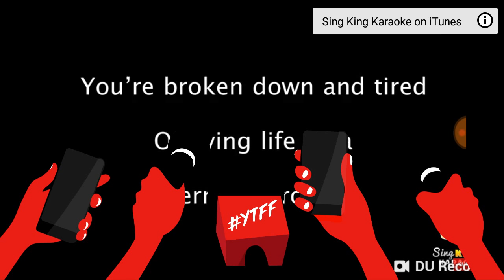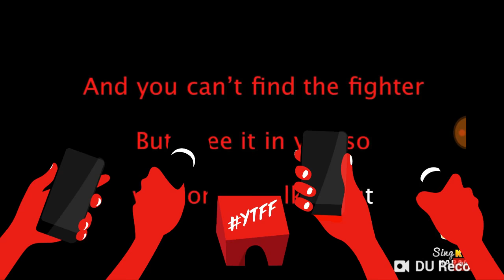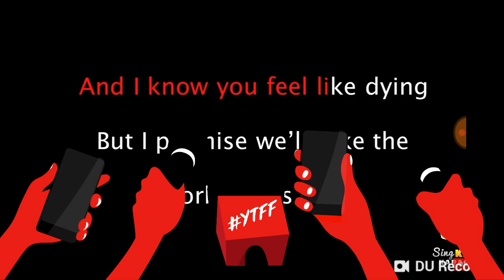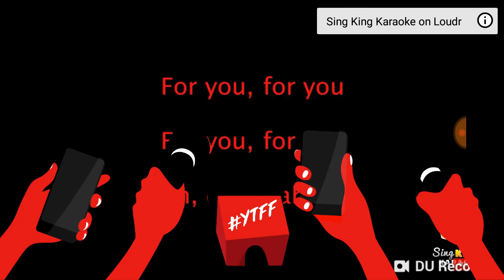Rise up cover by Cherish Wilson